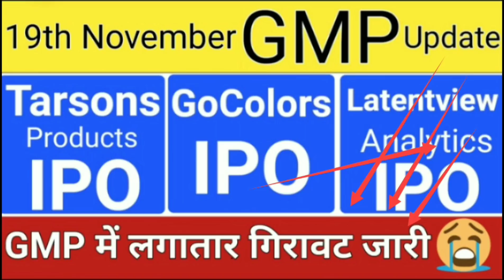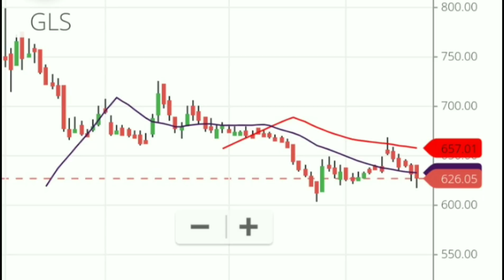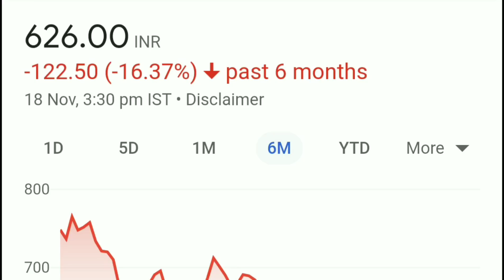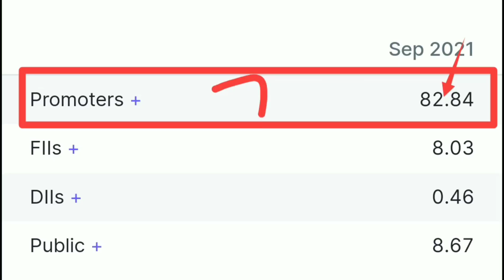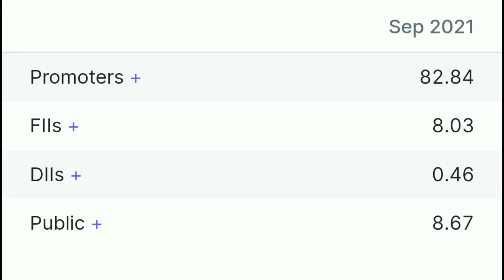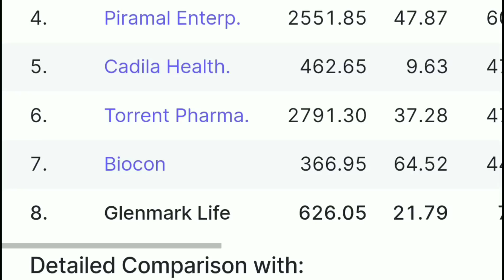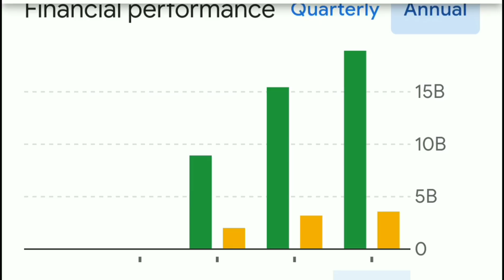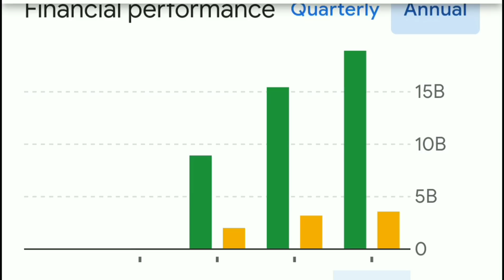Glenmark Life Sciences Share Price Target • Glenmark Life Sciences Share Latest News •GLS Share News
Glenmark Life Sciences Share Price Target • Glenmark Life Sciences Share Latest News

My Favourite Book List :

📖 The Intelligent Investors (English)

📖 One Up on Wall Street
📖 The Dhandho Investors